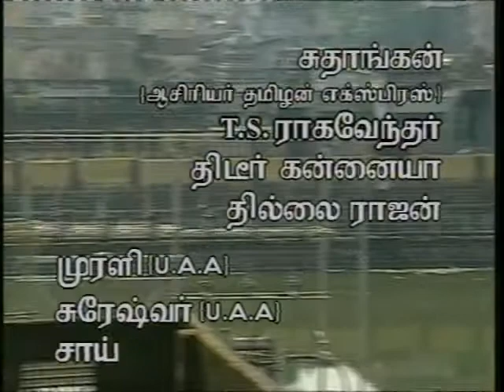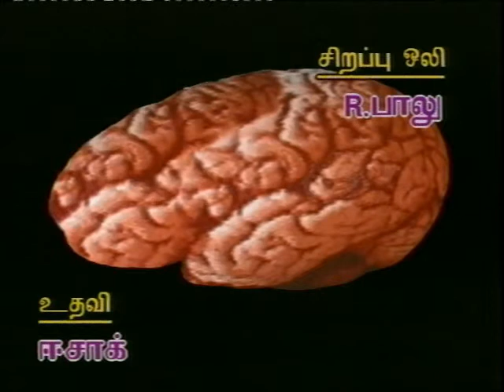Mr. Brain - Episode 29